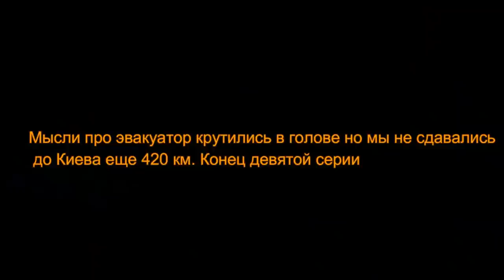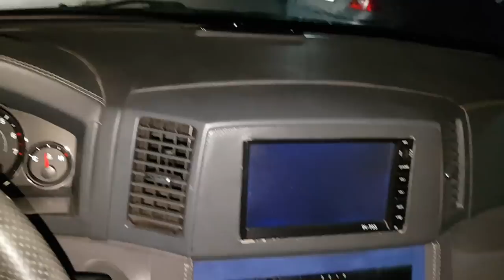После такого ОФФРОУДА вспомниш все, как звезти глубоко утонувший УАЗ